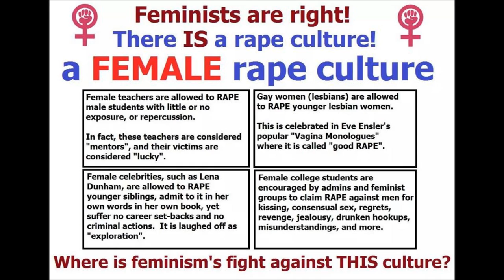Rape Culture and Men's Rights Attempts to Turn Tables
The Men's Rights reactionaries always do their best to twist words and other elements around on feminists and gender equalists to make it seem like they are hypocrites while actually just exposing their sexism and hypocrisy themselves much like conservatives who try to spin the Nazi thing on liberals or leftists in an attempt to divert the attention away from the right wing. Always biased. Slightly Unbalanced. Attention Deficient. Exposing the Truth.